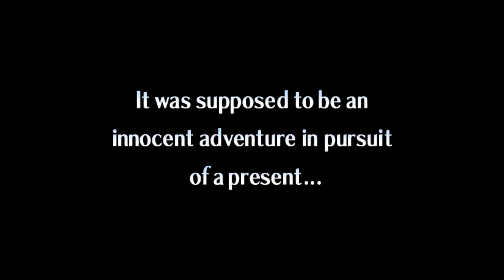One Piece: Unlimited Cruise Episode 2: Awakening of a Hero (EUR) | Dolphin Emulator 5.0-13590 | Wii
Dolphin 5.0 (dev build 13590) One Piece: Unlimited Cruise Episode 2: Awakening of a Hero (Europe) Nintendo Wii in 1080p HD.

Showing off gameplay of One Piece: Unlimited Cruise Episode 2: Awakening of a Hero (PAL) for the Nintendo Wii using the Dolphin Wii / Gamecube emulator for Windows (version 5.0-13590).  With Dolphin you can play the best Wii games, such as Mario Galaxy 1 and 2, The Legend of Zelda: The Twilight Princess, Metroid Prime 3: Corruption, Super Smash Bros. Brawl, Kirby's Return to Dream Land, New Super Mario Bros. Wii, Wii Play, and Mario Kart Wii.